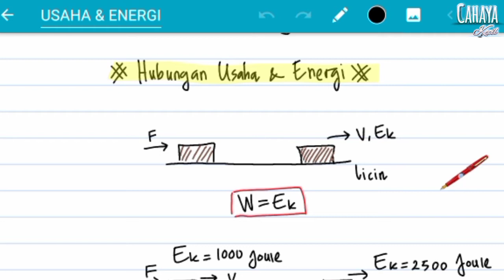HUBUNGAN USAHA & ENERGI_IPA SMP KELAS 8 SEMESTER GANJIL